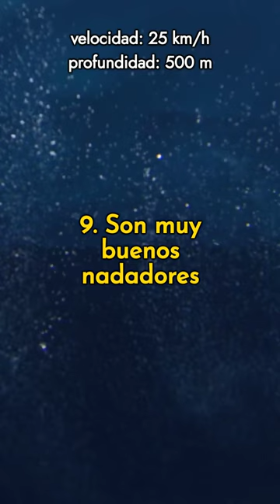3 curiosidades sobre los pingüinos (tercera parte)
Sumérgete en el fascinante universo de los pingüinos con este breve video con tres curiosidades únicas. Sin duda el pingüino es un animal asombroso. ¡No te lo pierdas!